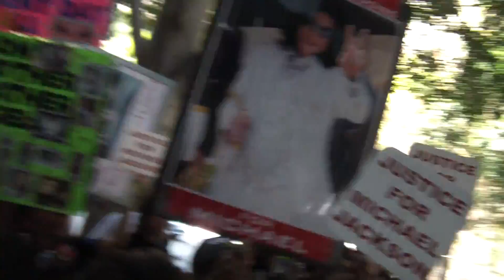MJ UPDATES VICTORY MJ JUSTICE WALK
Hey Just putting some clips from what happened at the court the other day...I will edit it so that you can see the whole thing, but this was just something that happened after court.